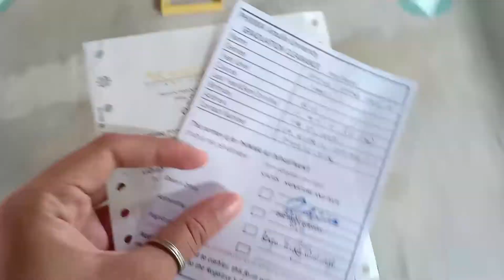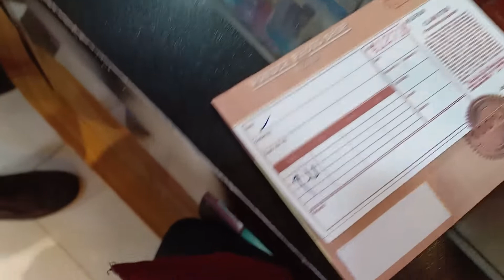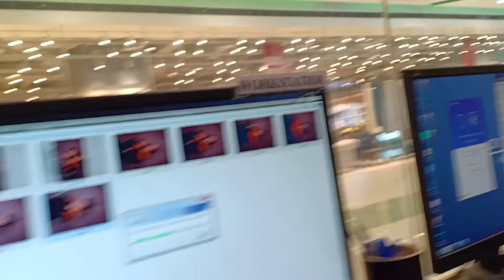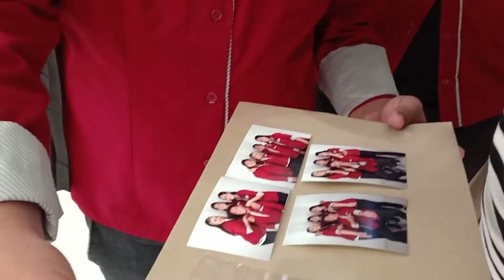GRADUATION PICTORIAL VLOG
Hi mga kaitlooog!
Gusto ko lang ishare sainyo ang araw nato ayieeeee. Graduating na ang itlog nyo yaaaay. Sana maenjoy nyo ang vlog na itu. Tenkyu por watching🖤

Any video recommendation?